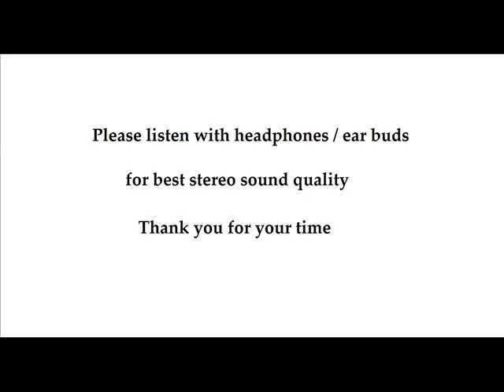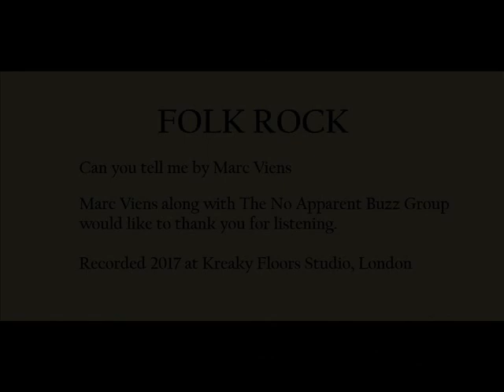Can you tell me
Description: Sometimes you think.